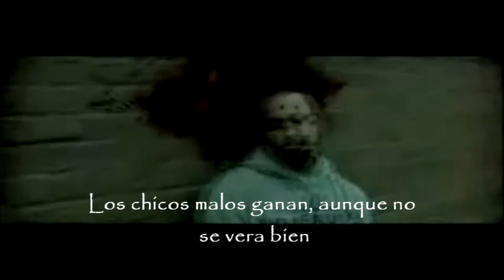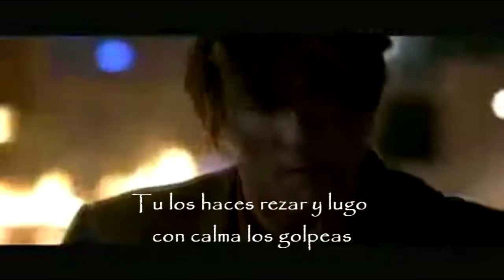SONATA ARCTICA PEACEMAKER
SONATA ARCTICA - PACEMAKER - CON PARTES DE LA PELICULA "THE PUNISHER"
SONATA ARCTICA - PEACEMAKER - SUB ESPAÑOL
Sonata Arctica - Peacemaker (Subtítulos en español)
Sonata Arctica - Peacemaker (subtitulos)
Peacemaker - Sonata Arctica (Subtitulos Español)
Peacemaker - Sonata Arctica (subtitulada)